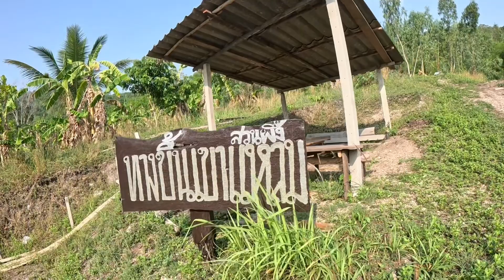พายายขึ้นเขาแหลม😂🙏⛰️